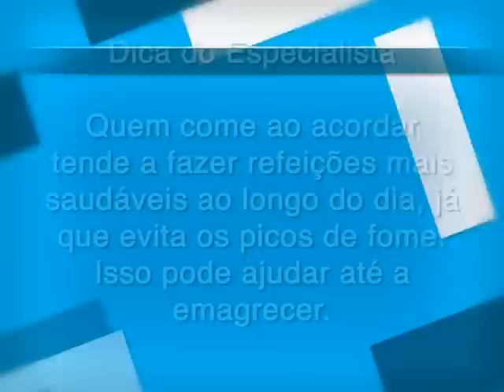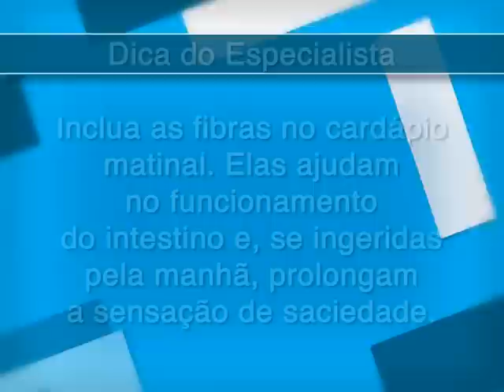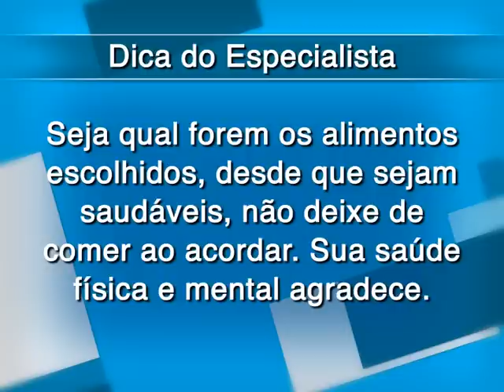Qual a importância do café da manhã?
Quando se acorda, se vem de um período de jejum de seis à oito horas, ou seja, você estava em jejum, mas continuou gastando energia pois mesmo em repouso seu corpo continua funcionando. Você continua respirando, seu coração continua batendo, tudo isso causa um gasto energético. Sendo assim, é importante repor essa energia que já foi gasta durante o período noturno. A nutricionista e professora da Universidade Anhembi Morumbi, Dith Mesquita, dá dicas de nutrição. Confira.